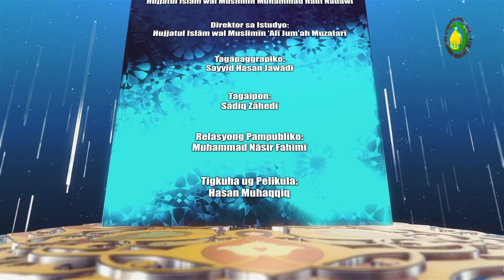70. Panginahanglan sa Katawahan sa Pinadayag ug Pagka-Propita (3) - Shaykh Montazer Bongalon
Dinhi nga pagpamulong gipatin-aw ang mga kaayuhan sa pagpili sa mga Propita.